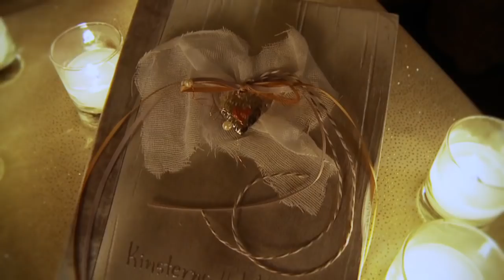Weddings & Kinsterna Hotel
Whether you would like a classic fairy-tale wedding with a discreet note of luxury or something slightly more Bohemian, Kinsterna will provide an unforgettable experience and a lifetime of memories. The imposing spaces, with their natural and architectural beauty, create a dreamlike wedding atmosphere for bride, groom and guests alike.